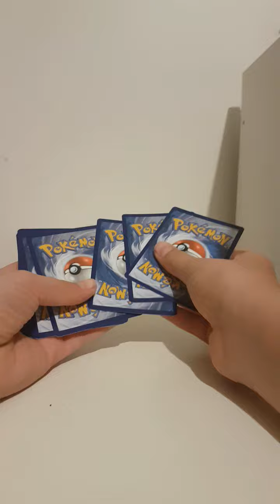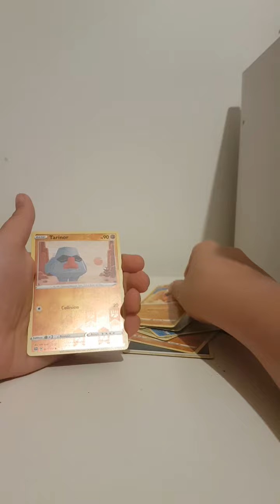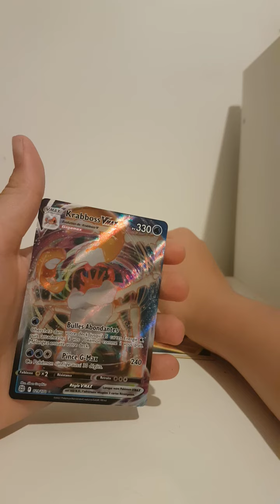j'ouvre un paquet de cartes Pokémon????????